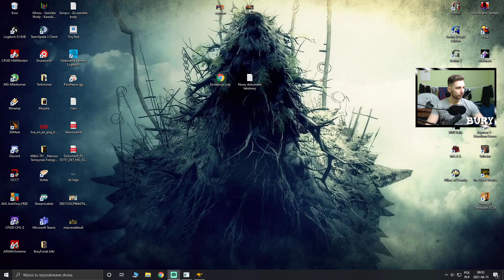Divinity 2 Ego Draconis [#10] - Kupiłem dom i odkryłem studnie życzeń. A CO TY DZIŚ ZROBIŁEŚ?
Spędź miło czas z najprzystojniejszym i najbardziej elokwentnym graczem w gierki na polskim Youtube!